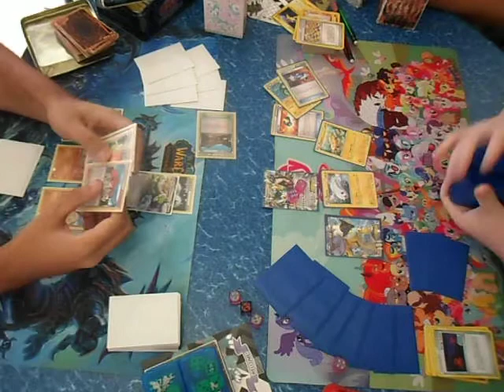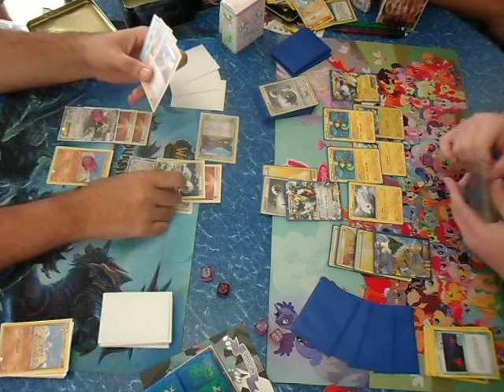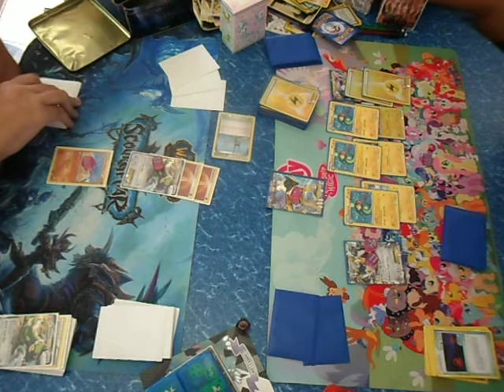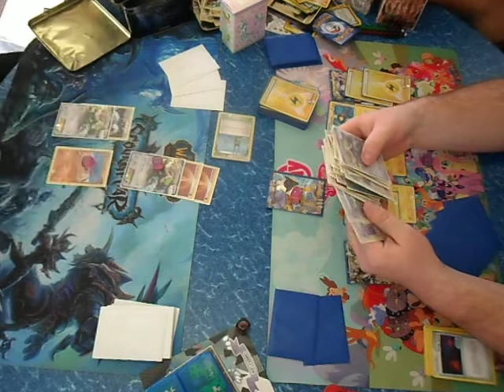Justin Sanchez (Tornadus) vs Pedro Hernandez (Raikou/Eels) Game 1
2011 US TCG National Champion vs Miami Local in a league match.